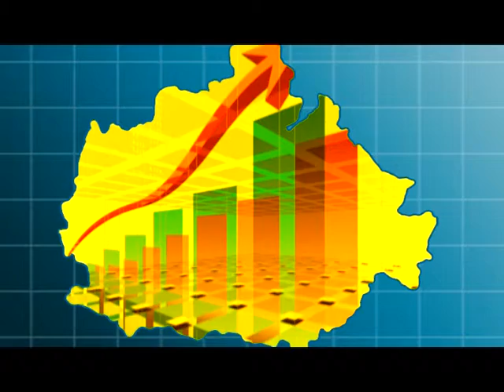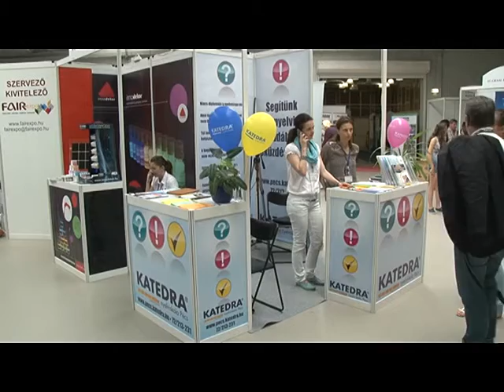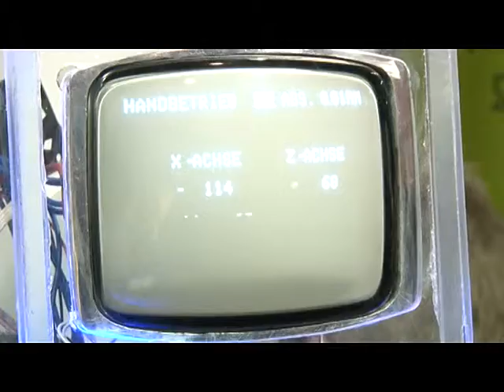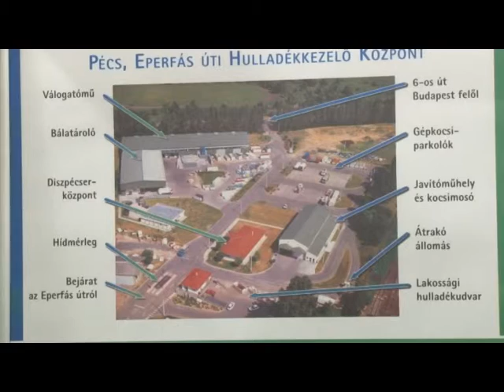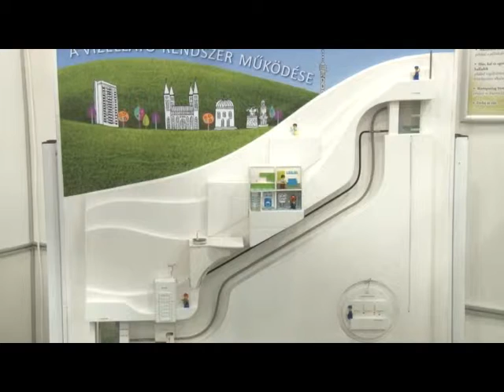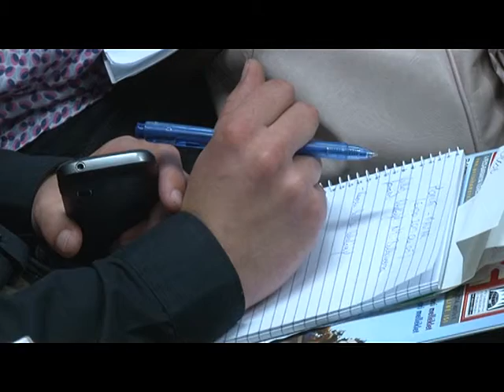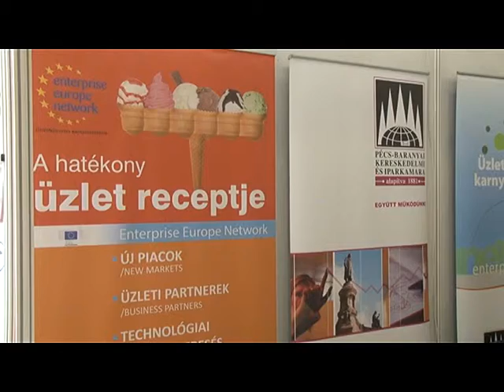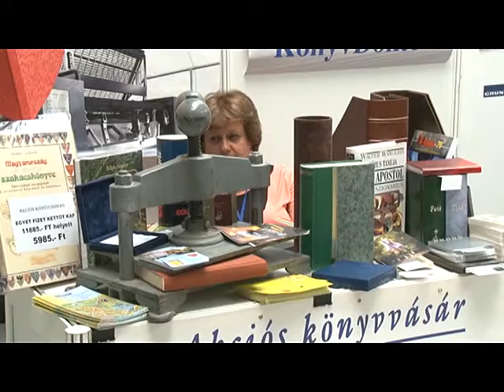Baranya Gazdasága - 2014.06.30.